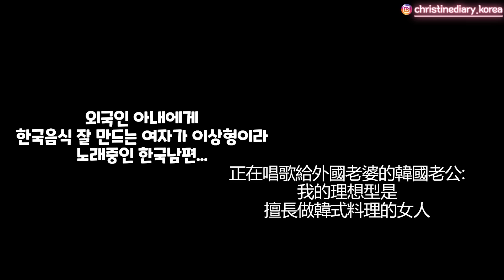[국제커플] 한국남편 김치 입맛을 찾아라 (대만에서 김치비교)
제가 고르는 넘바완 김치는... ㅇㅇㅇ 입니다!
이번에 ㅇㅇ 김치는 저희와 함께 가게 되었습니다!

✅ 자막

👉 Super Thanks  😎🙏